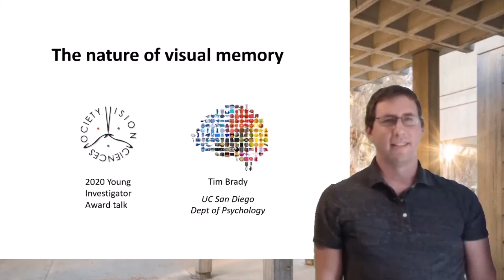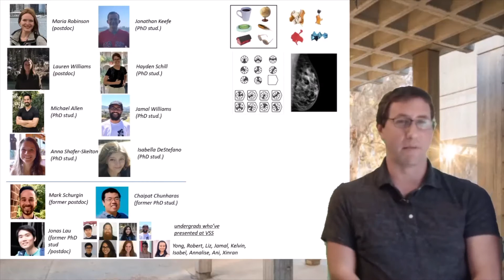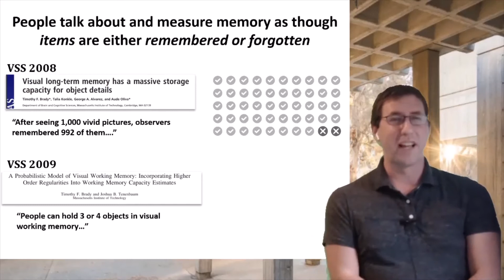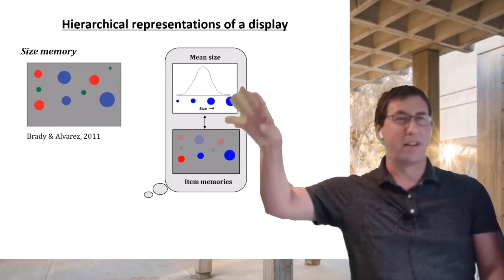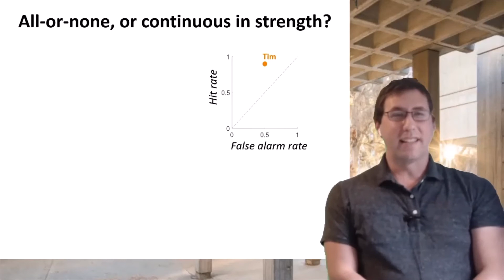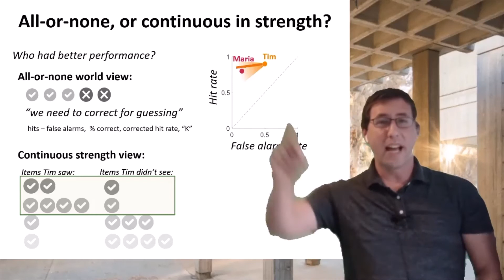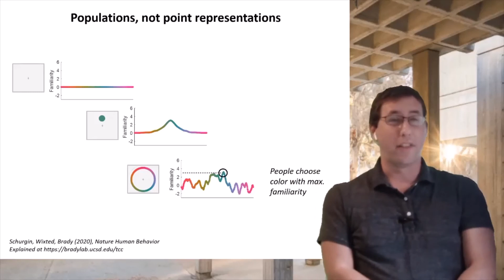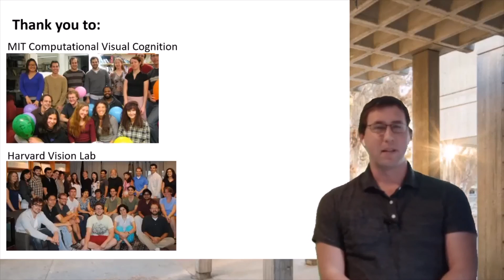The nature of visual memory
The preprint in the second part is Brady, T.F., Robinson, M. M., Williams, J. R., & Wixted, J. (2021). Measuring memory is harder than you think: How to avoid problematic measurement practices in memory research. PsyArXiv.

VSS Young Investigator Award 2020 talk (15 minutes), presented by Timothy Brady at Vision Sciences Society conference 2021